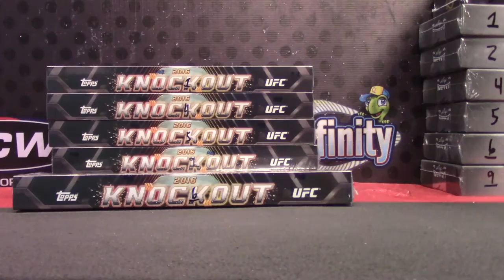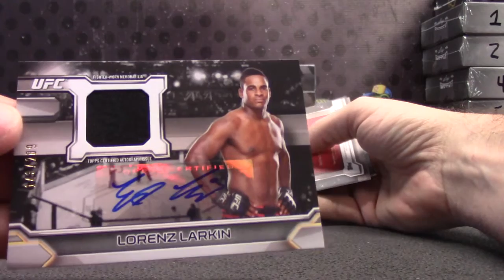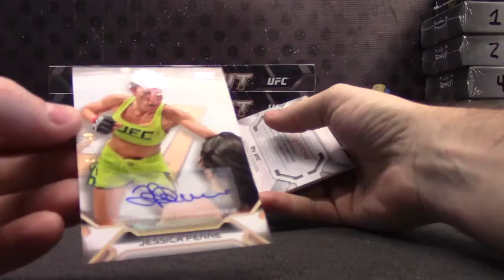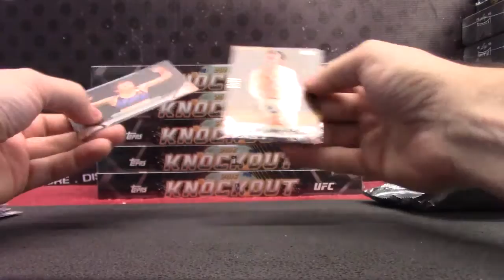Michael's 2016 Topps Knockout UFC Box Break